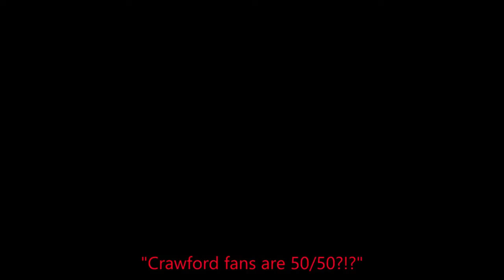Crawford fans are 50/50?!? Half REAL fans, Others are PBC haters that don't buy fights!?!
PBC seems to think there's no money in the fight with Crawford vs Spence. Here's why Mone agrees with them..

FOLLOW US LIKE AND SUB TO ALL OUR PLATFORMS THE LINKS ARE BELOW:

TWITTER: CHIN TUCKED BOXING